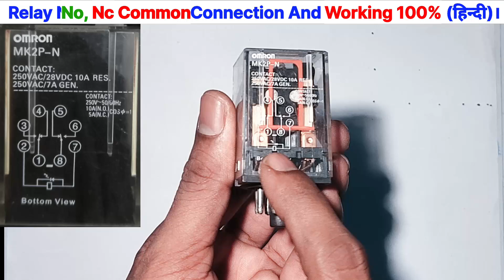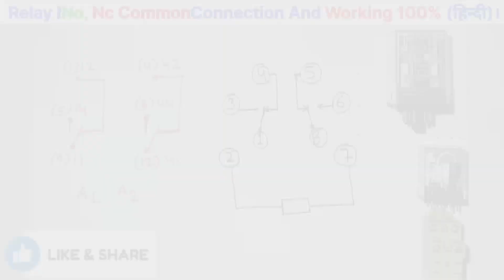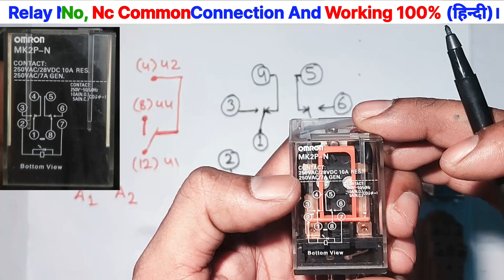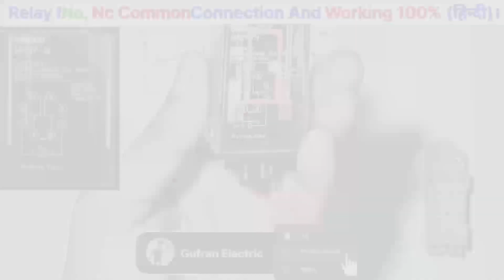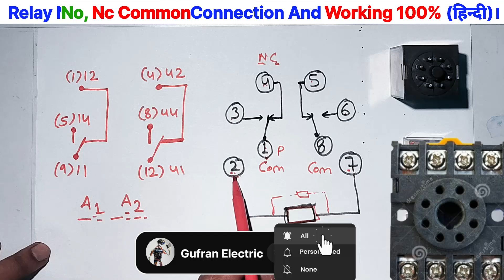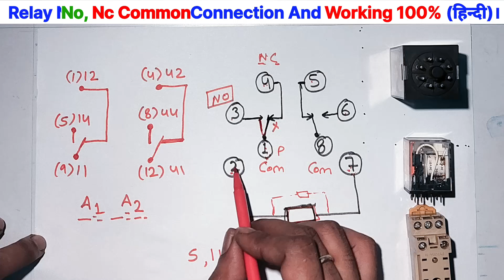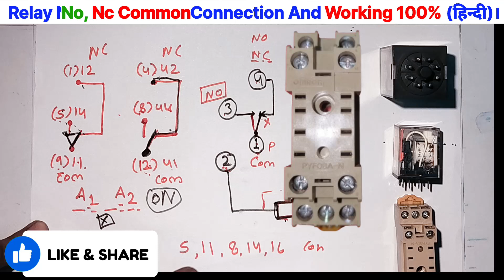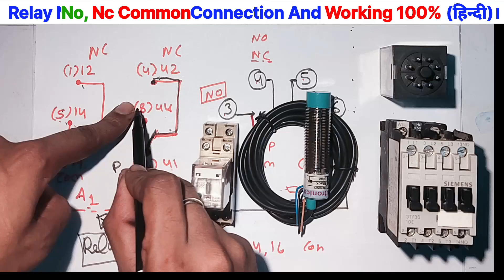Relay Working in Hindi ] How Gass Relay works |5 Pin, ৪ Pin, 11Pin, 14 Pin Relay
What is Glass Relay - Relay Common NO NC wiring - relay logic panel wiring

Dosto aaj es video ke andar hamne aapko glass relay kaise kaam karti hai
bataya hai iske alawa apko electrical industrial automation ke baare me detail
me batane ki kosish kari hai. Sath hi aapko es video mai maine electrical se Electrical engineering
judi practical working ke baare mai bhi jankari di hai. Ummed hai aapko yeh
video bahut pasand aayegi (hindi,urdu)

Copper की तार से कितना करंट ले सकते है ? कितने mm की Wire कितना करंट ले सकती है ?

Queries Solved:
1. What is Glass relay
2. Relay Training in hindi
3. ৪pin relay wiring
4. 11 pin relay kaise kaam karti hai
5. automation training institute in India
glass relay connection
glass relay working
glass relay
glass relay ৪ pin
glass relay 14 pin
glass relay wiring
relay kya hota hai
relay kaise kam karta hai
relay kaise check kare
relay kya hai
relay kitne prakar ki hoti hại
relay kaise lagaen
relay kitne prakar ke hote hain
relay ko kaise check kare
relay kaise check karte hain
relay ka connection kaise karte hain
relay kyu use karte hain

दोस्तों इस Gufran Electric चैनल मैं Gufran आपके साथ इलेक्ट्रिकल के कुछ
इंटेस्टिंग टॉपिक के ऊपर वीडियो शेयर करता ह। सारे वीडियो दोस्तों मैं थेरोरी और मेरे
प्रैक्ट्रिकिल नौलेज के साथ शेयर करता हू। आप हमारे चैनल को एक बार जरूर विजिट करे,
आपका और हमारा कनेक्शन आगे भी बना रहे।

आपका धन्यवाद

videos.